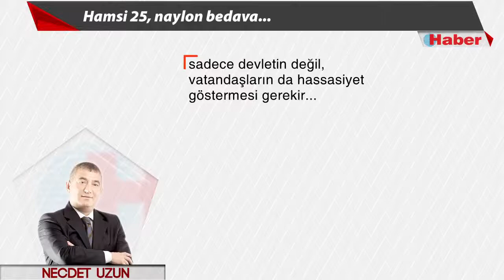NECDET UZUN YAZDI: Hamsi 25, naylon bedava... 5 Kasım 2015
Memleketin bunca sorunu varken, hamsiyi yazmamın nedeni var elbette...